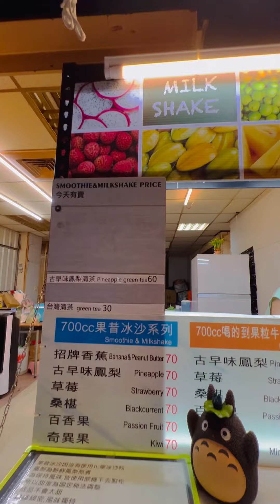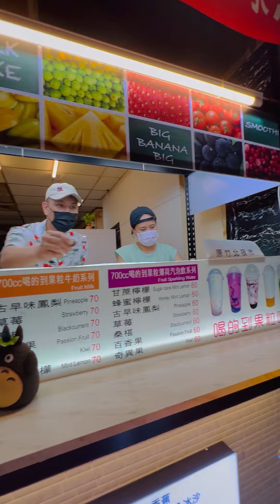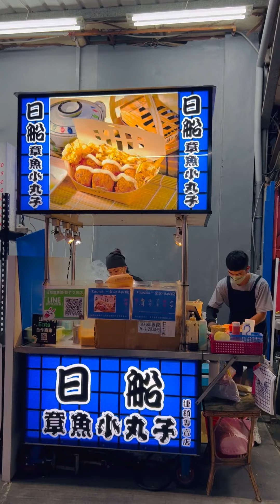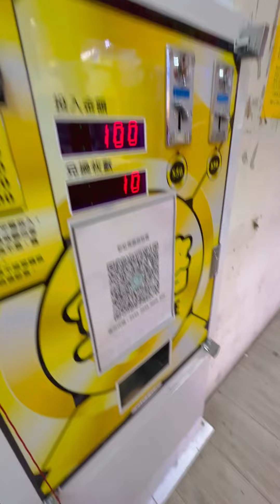NAGFOODTRIP SA CITY || HSINCHU TAIWAN